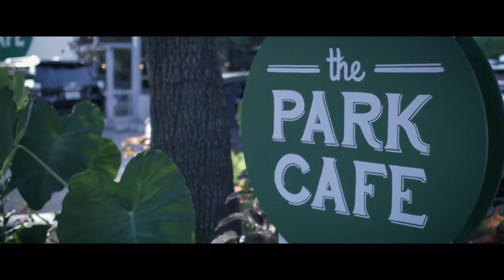Client Testimonial: Ruth Barrow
Ruth Barrow of Wagner Terrace describes her experience in working with real estate agent, Gentry Todd, in Charleston SC.